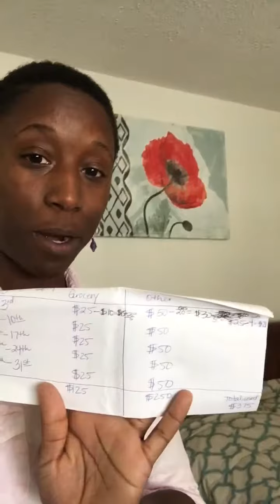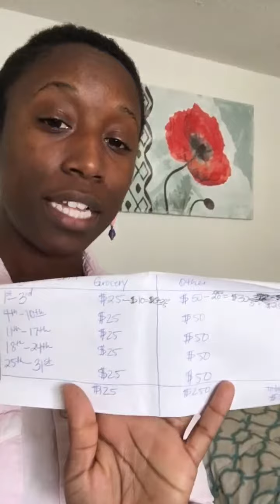The Journey to Paying Off That Debt!: Day 3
Hi. With this vlog, I am looking to keep myself accountable of working my way to financial freedom. There are so many opportunities that I would love to dive into, but that I will not jump into until my finances are in order. So, if you are like me and are aiming to pull yourself out of debt and make life a little simpler, join me!